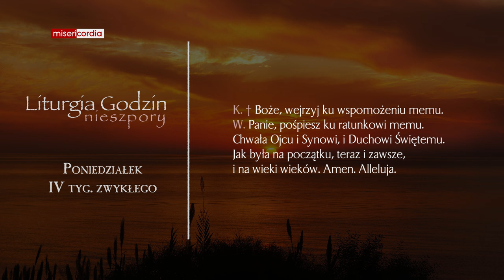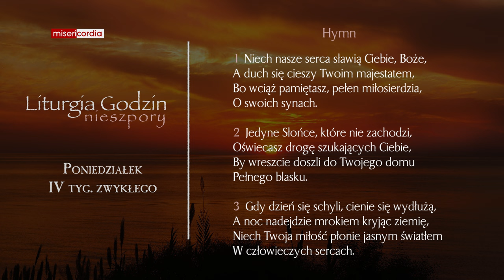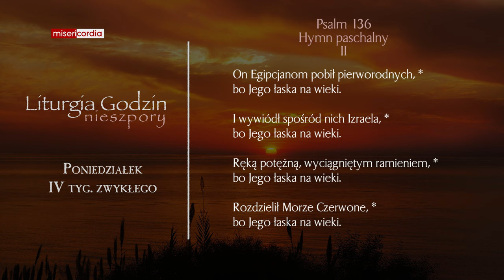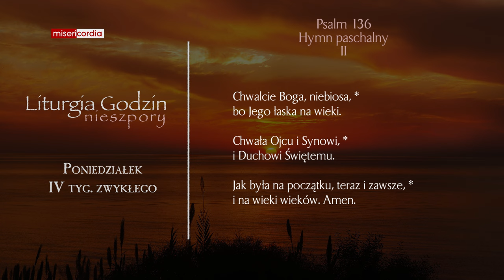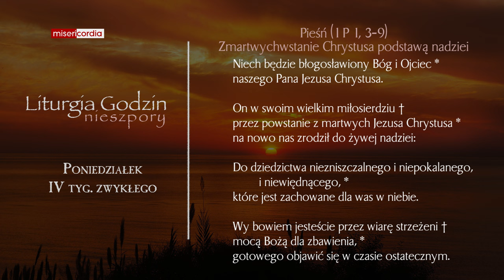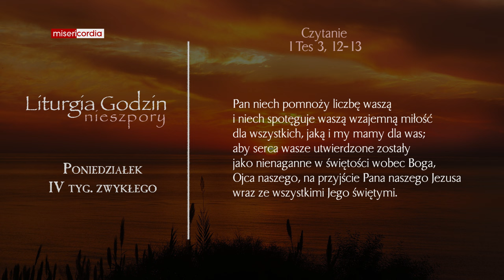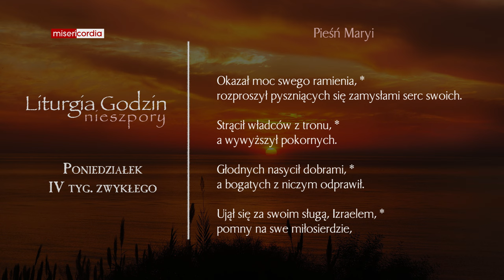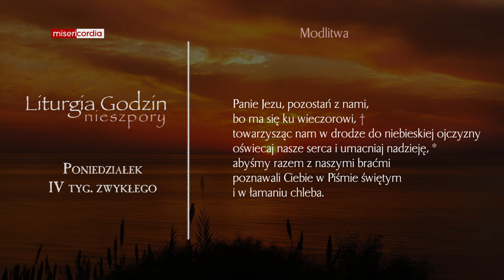Liturgia Godzin | Nieszpory | Poniedziałek, IV tyg. zwykłego